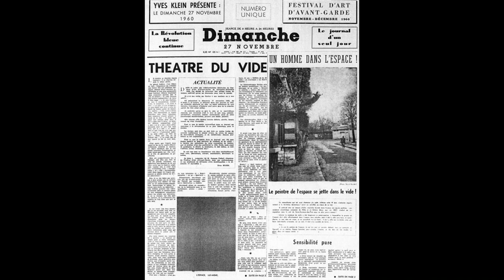Yves Klein | Carlo Vanoni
Un solo colore in tutto il dipinto: lo hanno fatto in tanti, ma di "Blue Klein" ce n'è solo uno. Oggi vi parlo proprio di lui, Yves Klein.